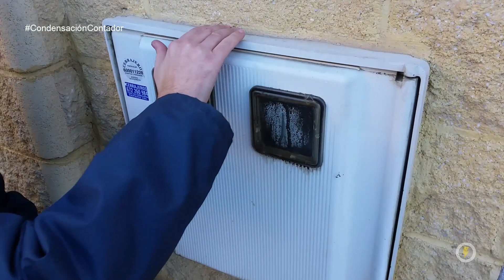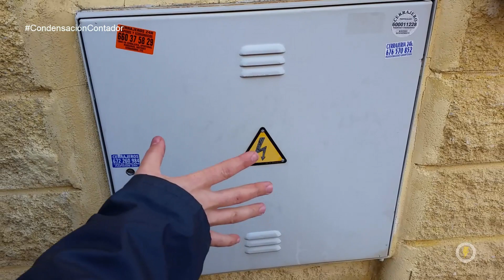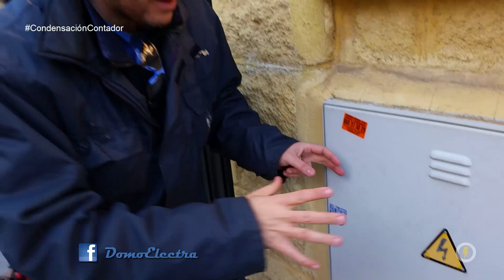Cómo Eliminar la Condensación de un Contador Digital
Muy buenas, DomoEquipo!!! :)

Empezamos preguntándonos estos temitas:

¿Se os va la luz frecuentemente en casa?

¿Cada dos por tres tenéis que cambiar los fusibles?

¿Notáis un elevado calentamiento en los cables del contador?

¿Hay humedad en el interior de vuestro contador como el rocío de la mañana?

¿Se os ha quemado algún portafusible del contador de luz?

La condensación en el interior de un módulo de contador de luz es el enemigo de una buena conductividad. He visto en muchísimas instalaciones la falta de aislamiento en los tubos, lo cual provoca una entrada de aire a temperatura diferente a la que se encuentra el módulo de contador, provocándose inevitablemente exceso de humedad. Esto conlleva la oxidación del cobre y el debilitamiento de conductividad en las conexiones, tanto en los portafusibles como en las bornas del contador de luz, aumentando también la temperatura del cable al demandarle intensidad eléctrica.

En esta avería hemos sustituido los portafusibles y fusibles porque ya presentaban síntomas de oxidación, tanto en el cable como en las bornas de conexionado, a pesar de haber sido instalados hace tan sólo tres meses. No hemos grabado el tutorial al completo por falta de tiempo y porque ya tenemos un tutorial de cómo se hace. Lo podéis ver en este enlace

Le he dado a Javier (cliente) unos tips para que no le vuelva a ocurrir esto y aquí los comparto con vosotr@s:

1. Limpiar bien el interior del módulo de contador, quitando suciedad y secando toda la humedad posible (eso lo hicimos David y yo).

2. Comprar espuma de Poliuretano.

3. Aplicarla en el interior de los tubos y huecos para aislar perfectamente el módulo de contador, manteniendo así una temperatura estable sin contrastes.

4. Cuando seque la espuma, cortar el exceso (veréis en el “tuto” fotos que me ha mando Javier tras el proceso).

5. Cerrar la puerta del módulo de contador con la llave de triángulo, para evitar riegos innecesarios.

6. Por último, olvidar ya las preocupaciones de interrupciones de luz, cambios de fusibles y elevados calentamientos del cable. Por fin, somos libres de condensación! :)